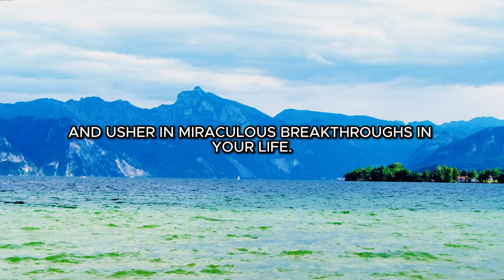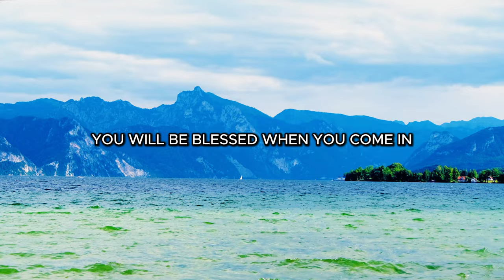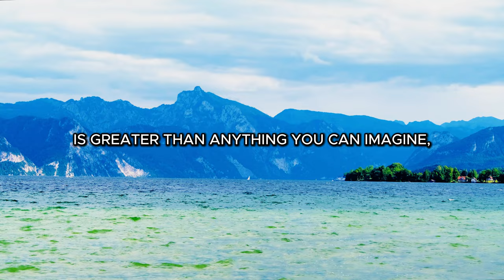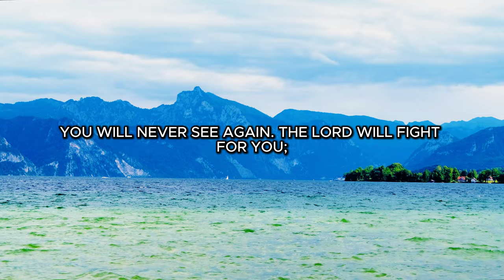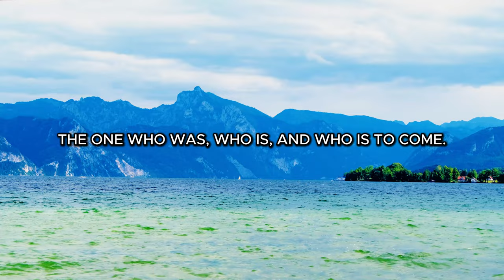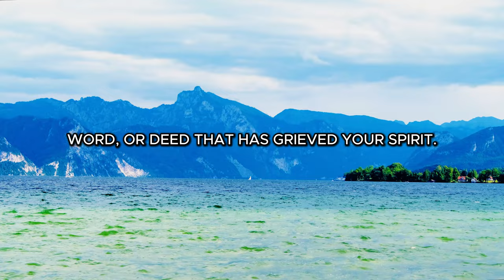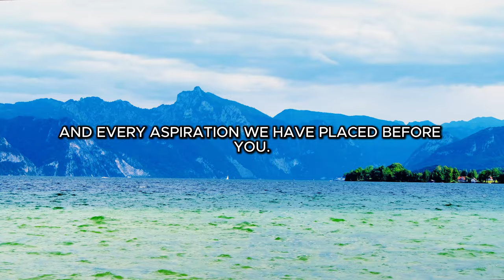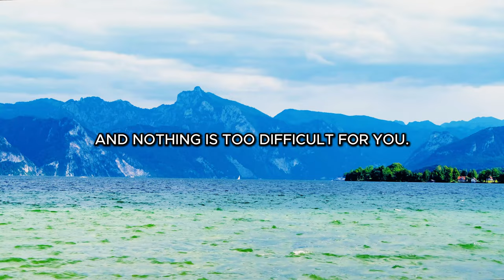Unlock Divine Blessings, Experience Miraculous Breakthroughs Today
Unlock the divine blessings and experience miraculous breakthroughs today with our latest video! 🌟 Dive into a transformative journey where faith meets reality, and witness the power of prayer in action. Whether you're seeking guidance, hope, or a fresh start, this is your gateway to spiritual renewal. Explore the profound impact of blessings and breakthroughs in everyday life. 🙏✨

1125